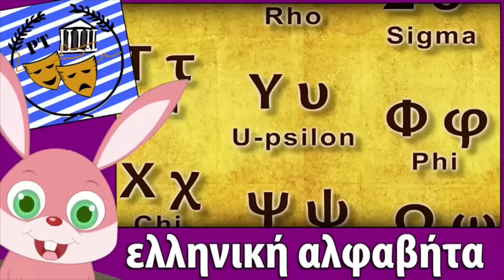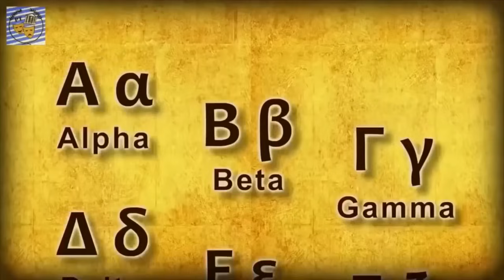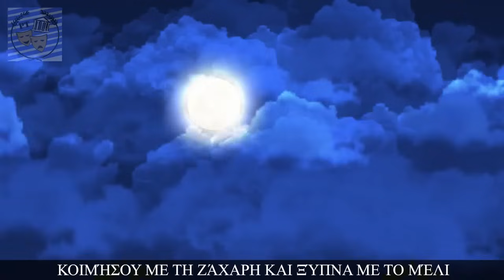Πλάθω Κουλουράκια & άλλα Ελληνικά Παιδικά Τραγούδια | Συλλογή 60 λεπτά | Paidika Tragoudia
Πλάθω Κουλουράκια

Με τα δυο χεράκια
πλάθω κουλουράκια
κουλουράκια κουλουράκια
ο φούρνος θα τα ψήσει
το σπίτι θα μυρίσει
κουλουράκια κουλουράκια

2x

(IGNORE THE SPOKEN PART)

Τι γλυκά κι αφράτα
κι όλα μυρωδάτα
κουλουράκια κουλουράκια
γι' αυτό και στο σχολειό τους
τα παίρνουν τα παιδάκια
κουλουράκια κουλουράκια

2X